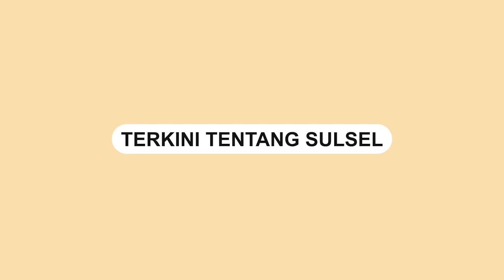Komunitas Otomotif Gelar Kontes dan Vaksinasi di Jeneponto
Komunitas Otomotif Honda Jazz Community Chapter Jeneponto, Sulawesi Selatan ( Sulsel ) menggelar vaksinasi Covid-19.

Vaksinasi ini di pusatkan di Taman Turatea, Jeneponto, Minggu 13/02/2022.

Ketua Komunitas Honda Jazz Community Chapter Jeneponto, Darwis Nojeng mengatakan, vaksinasi massal ini dilakukan untuk mendukung program pemerintah.

"Vaksinasi massal ini kita lakukan sebagai wujud kepedulian dari Communitas Honda Jazz yang ada di kabupaten Jeneponto untuk mendukung penuh program pemerintah". Ujar H. Darwis Nojeng.

Untuk menarik minat masyarakat agar hadir dalam rangka vaksinasi  tersebut, dirangkaikan dengan konteks mobil modifikasi yang dihadiri peserta dari beberapa daerah di Indonesia.

Selain itu, panitia juga menyiapkan  beberapa souvenir untuk masyarakat yang akan mengikuti vaksin.

"Vaksinasi ini kita rangkaikan dengan konteks mobil dan beberapa souvenir kita sediakan untuk warga yang ikut divaksin". Jelas Darwis Nojeng.

Kapolres Jeneponto AKP Yudha Kesit Dwijayanto yang membuka secara resmi konteks mobil modifikasi dengan mengatakan Jeneponto itu kota hebat, sehingga diharapkan kegiatan tersebut dapat berjalan sukses

" Jeneponto itu kota yang hebat, kota yang bisa melaksanakan kegiatan ini". Ungkap AKP Yudha.

Diharapkan dengan adanya kegiatan vaksinasi massal yang dirangkaikan dengan konteks mobil modifikasi dan beberapa hadiah yang disediakan panitia, dapat menjadi daya tarik tersendiri agar masyarakat datang mengikuti vaksinasi.

Dengan kegiatan vaksinasi yang dirangkaikan dengan konteks mobil ini, masyarakat diharapkan akan semakin sehat, khususnya masyarakat Jeneponto.

" Kami berharap bahwa dengan adanya kegiatan ini, masyarakat jeneponto dapat semakin sehat dan terlindungi dari covid"19". Tutup ketua panitia Karaeng Siama.

Kegiatan tersebut turut dihadiri wakil Bupati Jeneponto H. Paris Yasir dan beberapa undangan lainnya.
Video terkini dan terbaru..